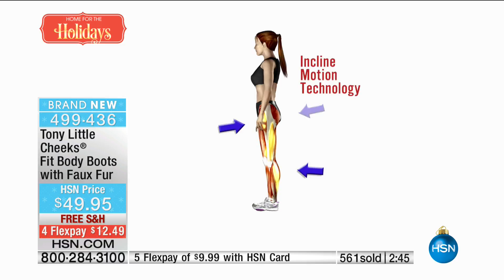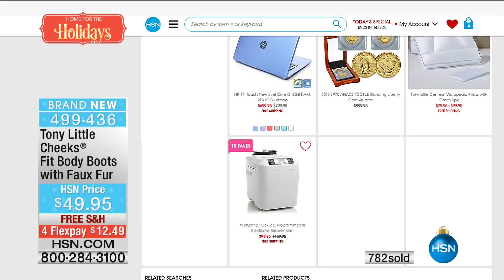HSN | Tony Little Health and Wellness 11.13.2016 - 09 AM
Tony Little products